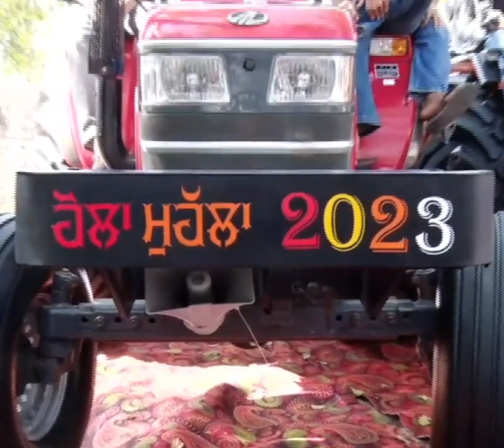ਪਿਤਾ ਦੀਆਂ ਯਾਦਾਂ ਨੂੰ ਲੈ ਕੇ Hola Mohalla ਵੇਖਣ ਆਇਆ ਪੁੱਤ,ਕਿਹਾ ਟਰੈਕਟਰ ਨੇ ਦਿੱਤਾ ਬਾਪੁ ਦਾ ਸਾਥ